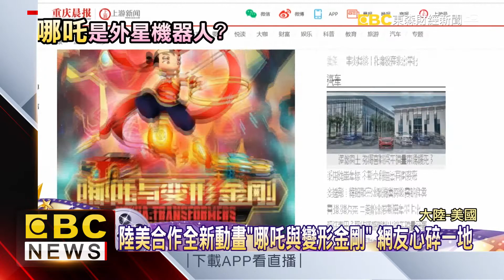陸美合作全新動畫「哪吒與變形金剛」 網友心碎一地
大陸掀起一股哪吒熱潮，大陸央視動畫公司和美國孩之寶趁勢推出，全新動畫片「哪吒與變形金剛」，預計明年製播推出，沒想到公布一段90秒預告片，和一張動畫海報後，竟引發大陸網友熱議，有人說童年記憶都被毀了，還有人笑說，小孩看完動畫後，應該會誤以為大陸神話人物哪吒，是外星球來的機器人！